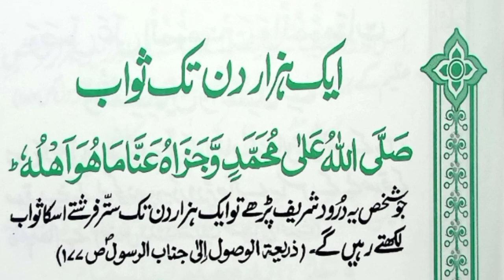AK Hazar Din Ka Sawab | darood Sharif | ایک ہزار دن تک ثواب | Rewards one Thousand Year.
Jo shakes yeh Darood Sharif pathy ga tw aik hzaar Saal Tek 70 Frishty usky heq main sawab likhty rhay gain Al Quran class
learn darood Sharif 1000 din tak sawab
Aik Hazaar din tak Sawaab
Jo shakhs ye Darood Shareef Parhy to aik Hazaar din tak 70 Frishty us ka Sawaab likhty rhain gy
darood Sharif
1000 din tak sawab Darood Sharif durood sharif ka sawab
durood sharif padhne ka sawab
durood sharif
durood shareef
darood sharif
1 lakh durood ka sawab
1000 bar darood sharif
6 lakh durood sharif ka sawab
Qari Muhammad Iqbal Qari Iqbal
القرآن کلاس
محمد اقبال